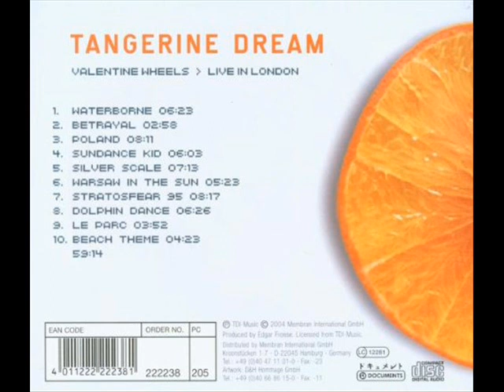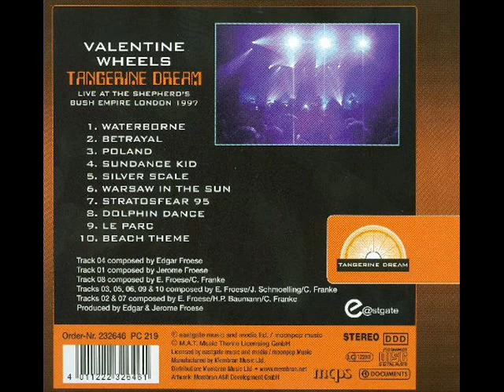Valentine Wheels - Warsaw in the Sun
Valentine Wheels - Warsaw in the Sun - Tangerine Dream